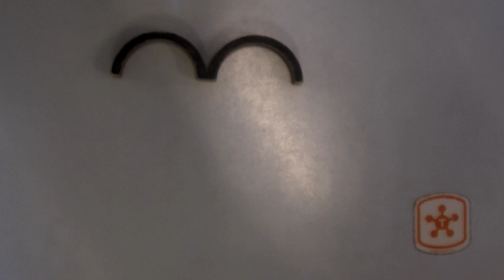Animation Workstation Video